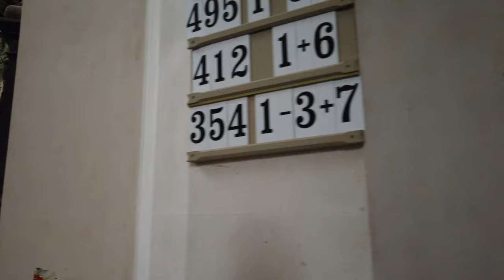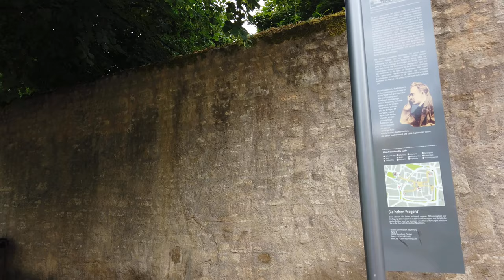NAUMBURG, Germany 🇩🇪- 4K 60fps (UHD)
Naumburg / Germany  is a town in southern Saxony-Anhalt.

The Naumburg cathedral is the most popular sight which was inscribed on the UNESCO World Heritage List in 2018.

We start in our walking tour right there at the cathedral and explore the town center from its market square. We get out of the center and return passing the Nietzsche House. Our tour ends at the market square having a good impression of Naumburg.